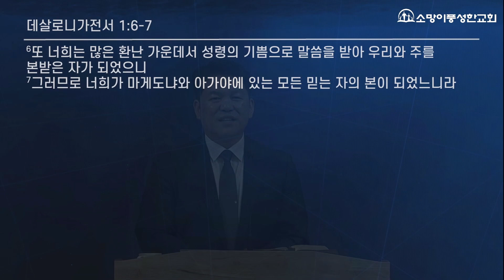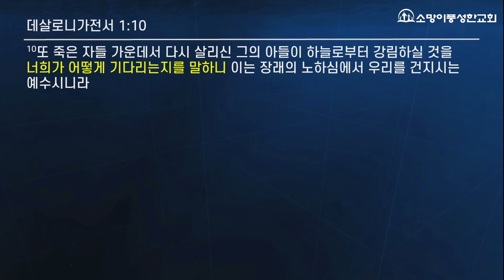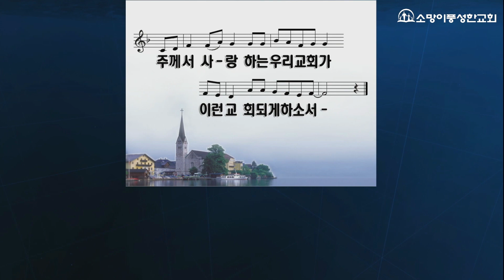2023. 7. 16.[하나님 나라가 실현된 교회(2)-그리스도를 본받는 교회](데살로니가전서 1:2~10)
▷제목 : 하나님 나라가 실현된 교회(2)-그리스도를 본받는 교회
▷본문 : 데살로니가전서 1장 2절 ~ 10